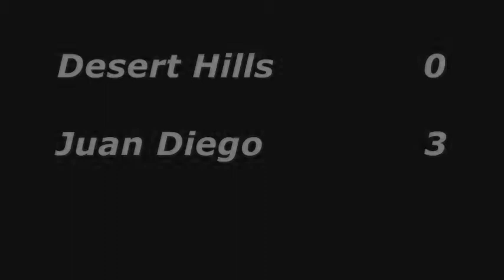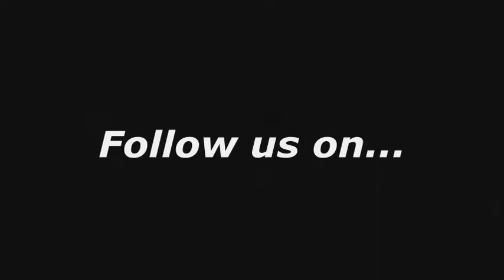High School Boys Soccer: Desert Hills Thunder vs. Juan Diego Soaring Eagles Highlights 05-13-11.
Desert Hills Thunder vs. Juan Diego Soaring Eagles Highlights 05-13-11. A 3A semifinal game played at Jordan High School, Sandy, Utah.